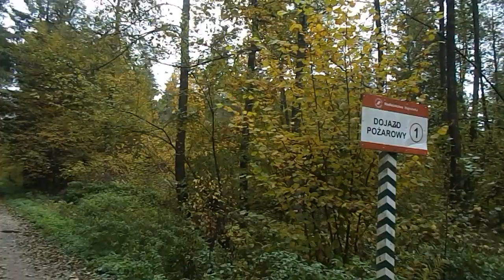27 10 23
Rez. Krajobrazowy im. Wł. Szafera,T. Ostrowskiego, zielony szlak, Droga Szacka.